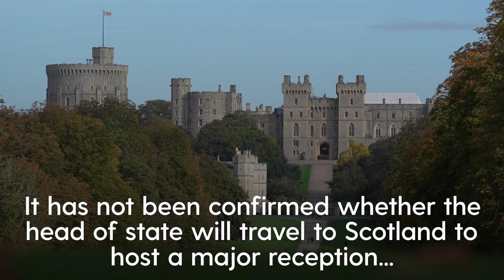Queen carries out first official engagements since hospital stay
The Queen has carried out her first official duties since an overnight stay in hospital last week that forced her to miss a planned trip to Northern Ireland.

It was the first time in eight years that Her Majesty stayed overnight in a medical facility.